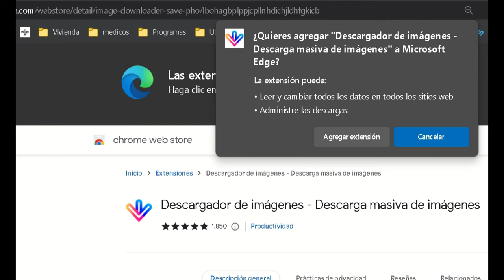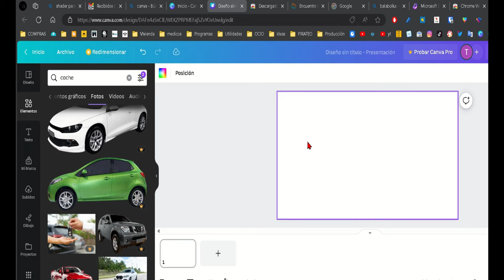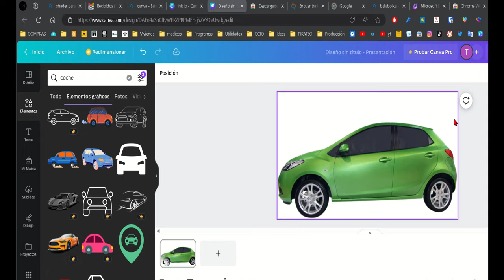Canva PRO: usar imágenes de pago Gratis y LEGAL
Enseñó un trucazo para poder utilizar imágenes y elementos que solo están sin marcadeagua en la versión pro de Canva. Es un truco legal, no necesitas unirte a grupos ni Canva educación ni historias raras. Truco sencillo para poder utilizar elementos pro.